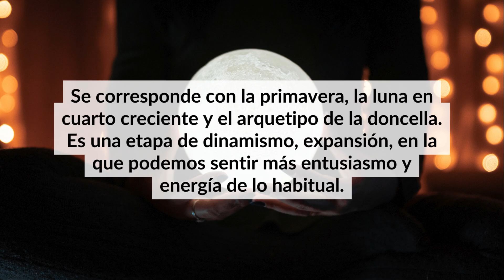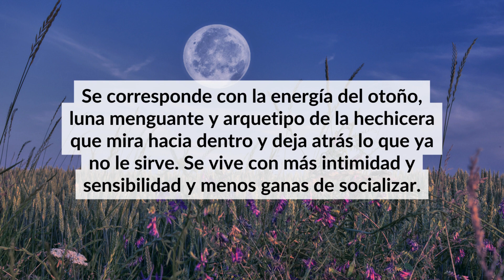Influye la luna en el ciclo menstrual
Conocer la interacción entre los ciclos lunares, estacionales y menstruales nos ayudará a sincronizarnos con la naturaleza para ser más productivas.